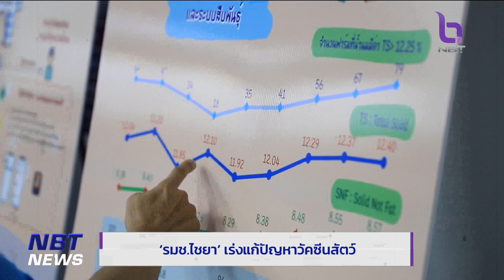รมช ไชยาลงพื้นที่เยี่ยมชมผลการดำเนินงานของสหกรณ์โคนมท่าหลวง จังหวัดลพบุรี ข่าวเช้า 23ก.ย.66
รมช.ไชยา เร่งแก้ปัญหาวัคซีนสัตว์และลงพื้นที่เยี่ยมชมผลการดำเนินงานของสหกรณ์โคนมท่าหลวง จำกัด อำเภอท่าหลวง จังหวัดลพบุรี ข่าวเช้า วันที่ 23 กันยายน 2566